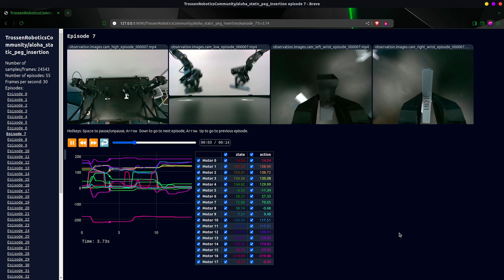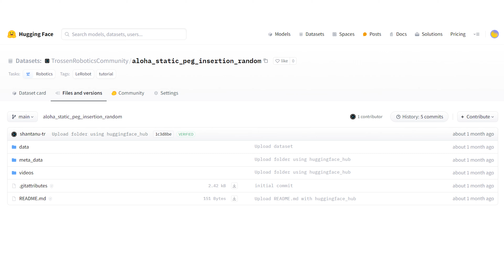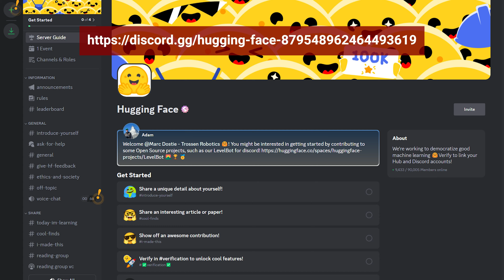Fireside Chat - Remi Cadene of Hugging Face and Shantanu Parab of Trossen Robotics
Shantanu Parab, Robotic Machine Learning Specialist at Trossen Robotics, and Remi Cadene, Principal Research Scientist at Hugging Face, discuss the current state of robotic machine learning, Hugging Face LeRobot, the Trossen Robotics Aloha kits, low-cost robotic hardware for research, and more.

Existing policies LeRobot